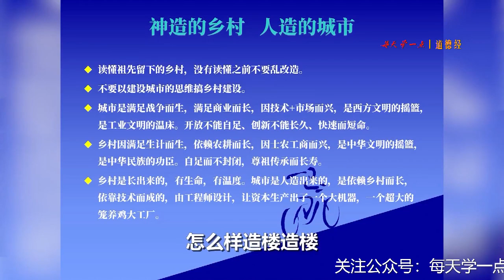张孝德 20人类成为欲望的奴隶